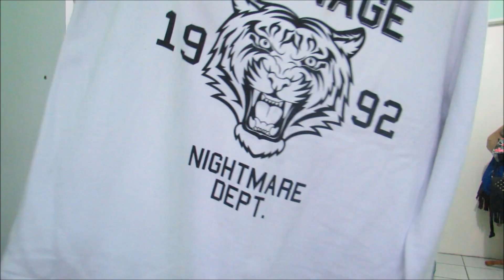Compras Fashion - Abril e Maio!